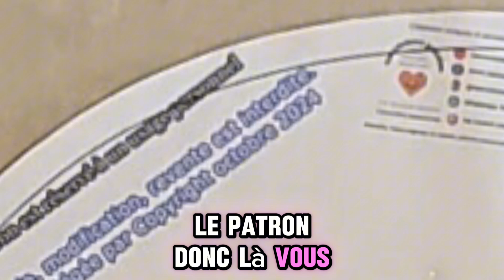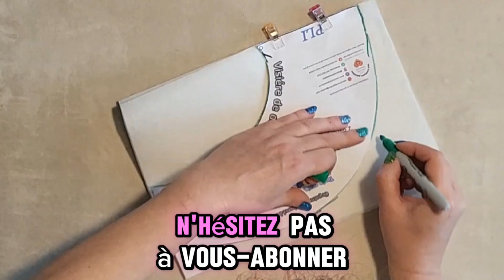visière de douche tuto couture inédit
Comment coudre visière de douche adulte et enfant, casquette de douche, tuto couture inédit @IsacouturePassion
Êtes-vous fatigué des larmes de votre enfant lorsque vous lui lavez la tête ?
Transformez le shampooing en une expérience plaisante et divertissante.
Grâce à cette visière, il est possible de laver votre enfant en toute tranquillité.

Offre-toi un moment de détente avec ma visière de douche en tissu imperméable.
Ce tuto te permettra de créer un accessoire aussi esthétique que fonctionnel.
Ce modèle est le fruit de nombreuses heures de travail et est protégé par les droits d'auteur. Merci de respecter mon travail en ne copiant pas ce tuto.
Si tu souhaites le reproduire pour la vente, tu pourras prendre une licence dans ma boutique.

                   👇👇👇👇👇COMMENT ME SOUTENIR ? 👇👇👇👇👇
Vous pouvez directement me soutenir en regardant, commentant et en partageant mes tutos coutures à vos amis.
❤️ je vous remercie et vous invite à me laisser un commentaire.
À bientôt.
Isa couture passion

Lien de la musique créée par
Zin pur coeur